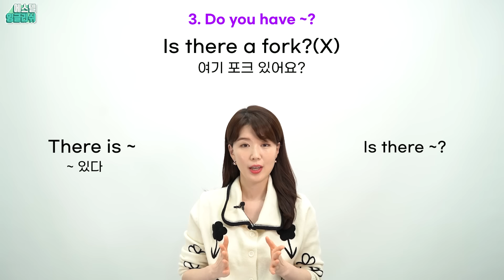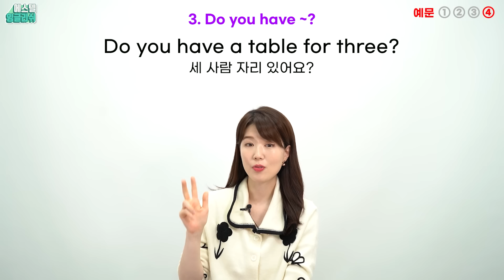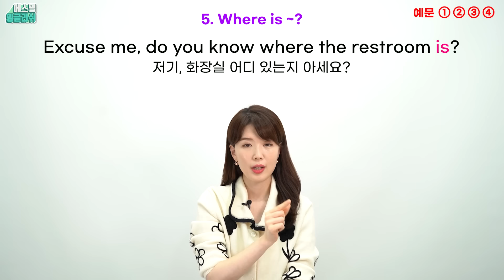해외여행 가기 전 영어 공부는 이 영상만 보세요! (여행영어 카드 제공)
에스텔 강사의 체계적인 스피킹&리스닝 수업듣고
무료 발음교정, 녹음숙제, 영어채팅도 하려면  온라인 수업 링크 클릭!

에스텔 쌤의 두번째 책, 영어회화 스테디셀러
[쉬운 단어로 1분 영어 말하기] 링크 클릭!

에스텔 쌤과 소통해요!^^